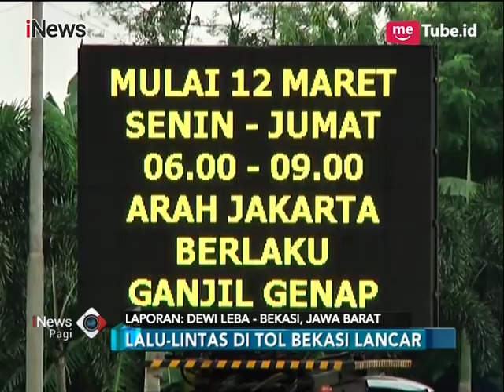Hindari Ganjil Genap di Tol Bekasi, Kendaraan Boleh Putar Balik - iNews Pagi 12/03